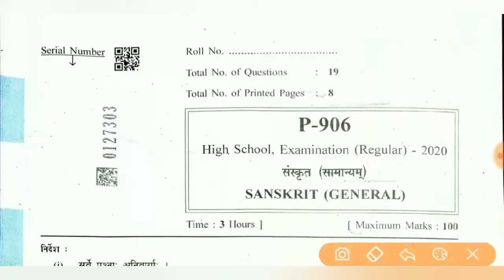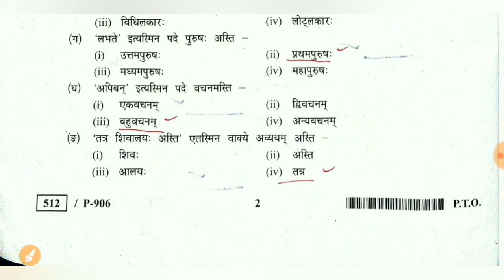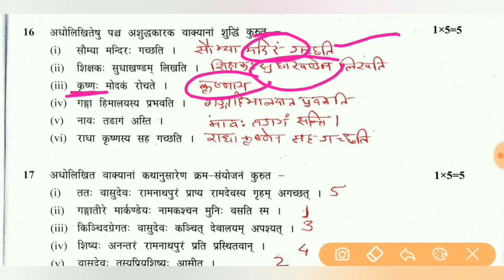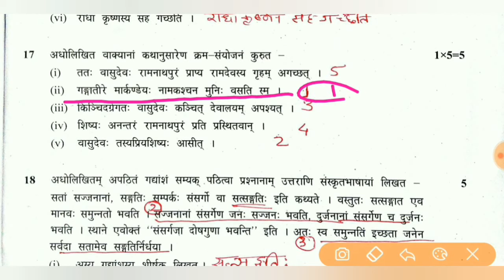Class 10 sanskrit paper MP board exam 2020 full solved Paper संस्कृत 10वीं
Yearly Exam 10th Sanskrit solved paper  MP board 2020 वार्षिक परीक्षा  संस्कृत  हल प्रश्न पत्रclass 10 sanskrit MP board exam 2020 full solved Paper संस्कृत 10वीं,class 10 sample paper 2020 sanskrit, संस्कृत प्रश्न पत्र 2020 कक्षा 10 हल सहित, कक्षा 10वीं संस्कृत पेपर पूरा पेपर हल, कक्षा 10वीं संस्कृत पेपर पूरा पेपर हल2020